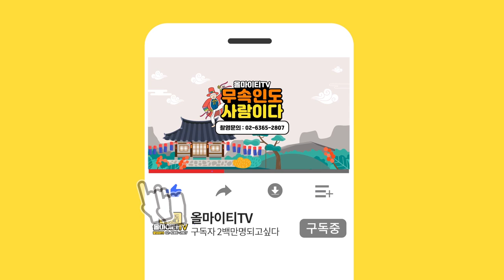★ 오래살지 못하고 단명하는 사주의 특징 ★ ''단명하는 사주팔자는 있습니다'' 서울용한점집 류화신당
자막

★대표블로그★
-올마이티TV